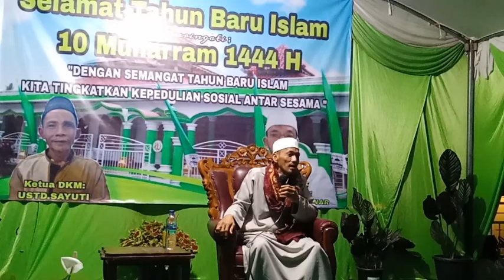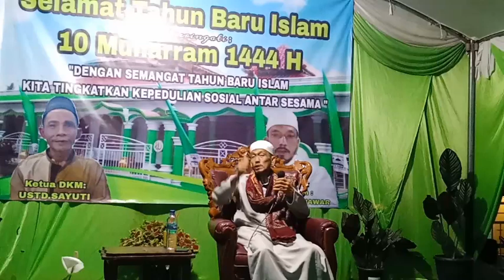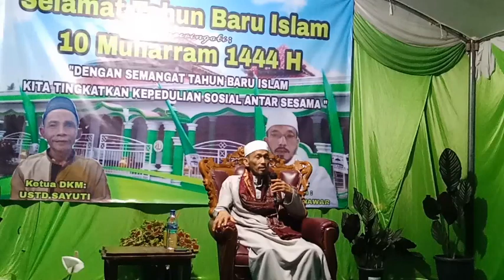CERAMAH TERBARU KH MUNAWWAR PERINGATAN TAHUN BARU ISLAM LINK JAKUNG KEC TAKTAKAN